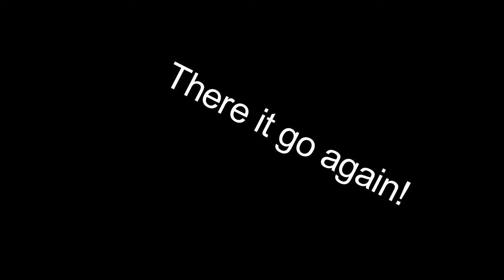☞ How to get ALL Area 51 Zone CREATURES ✅ #1 - Creatures Tycoon